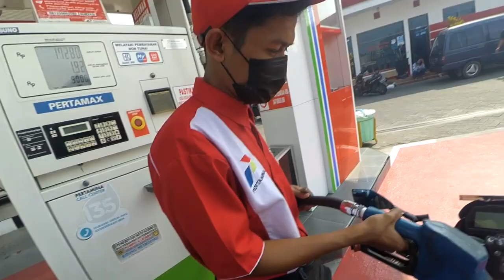REKOMENDASI BAN YANG COCOK UNTUK HARIAN!! // VIXION R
Holla gengs!!!
Di video hari ini Hart lagi kasih rekomendasi ban yang cocok buat kalian nih, sekalian jawab pertanyaan kalian banyak banget yang masuk nanyain soal rekomendasi ban buat harian yang juga masih enak kalau mau dipakai miring-miring dikit.
Mau tahu apa aja gengs!!

Camera : Xiaomi Yi Action Cam (720p 60fps)